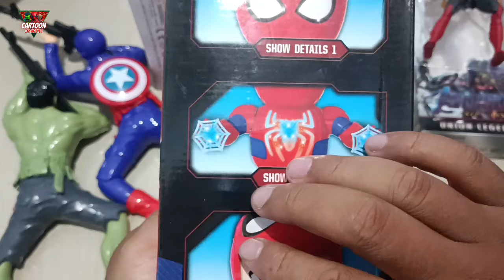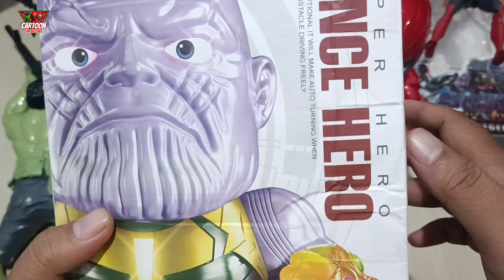hulk thanos spider man captain america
hulk spider man thanos captain america